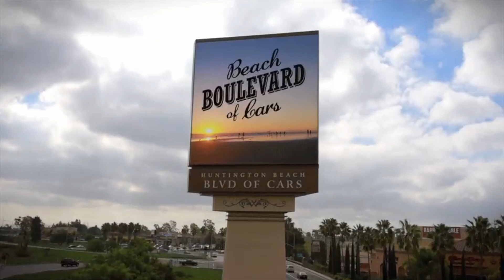SURF CITY'S GOT TALENT SCH MARCH 2015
Surf City’s Got Talent!
There are many talented people that live in Huntington Beach, and this culmination of 4 weeks of playoff competition in front of judges, sealed the winner by Mayor Jill Hardy and Mayor Pro- Tem, Jim Katapodis.